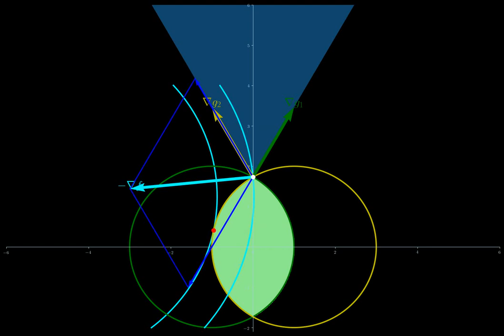Visualizing Karush-Kuhn-Tucker (KKT) conditions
We consider the minimization of a cost function with two inequality constraints. In the video the constraints are fixed while the cost function changes slowly with each frame. The feasible region is shown in light green. At each frame we can see the optimum (in red) and the corresponding level curve, and also the level curve and the gradient at a point (in white) in which both constraints are active. We see that this point coincides with the optimum when the gradient is the linear combination of the gradients of the constraint functions with nonnegative coefficients, i.e., when the KKT conditions are satisfied.